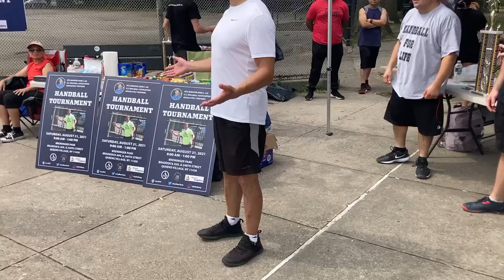August 21,2021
Wallball World Wallball Handball Association Presents Breininger Park  Handball Courts 237-33  Edmon Ave  240 St. bet. Braddock Ave. and Fairbury Ave Jamaica Queens NY 11426  Senator John Liu's Handball Tournament!  Handball Doubles Tournament